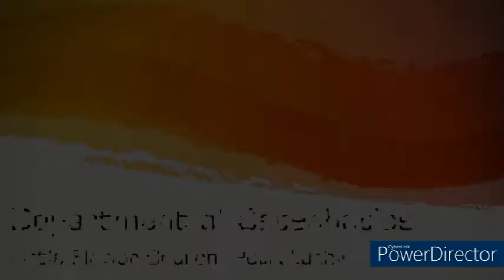FIRST HOLY COMMUNION LFC POTTAKUZHY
Fr SEBASTIN KARUKAPPALLY